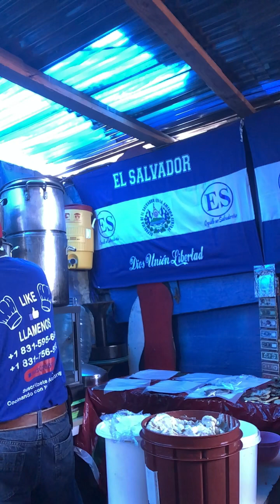Las pupusas famosas